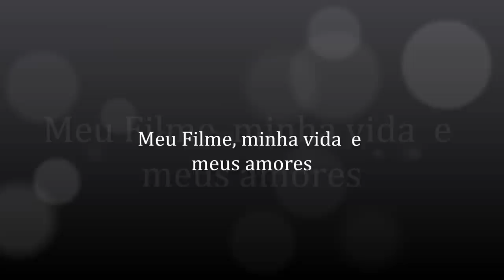Meu Filme 2014